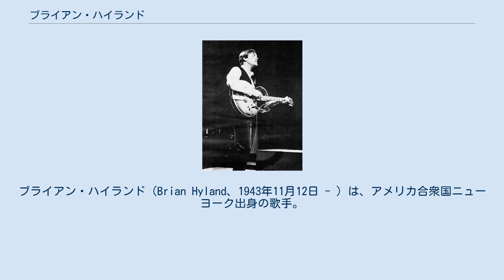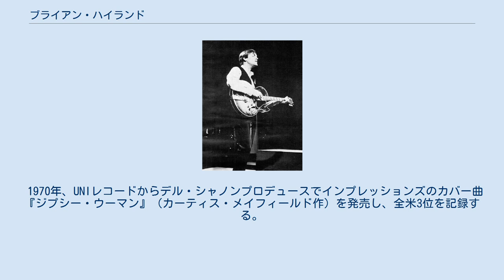ブライアン・ハイランド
ブライアン・ハイランド（Brian Hyland、1943年11月12日 - ）は、アメリカ合衆国ニューヨーク出身の歌手。
全米一位を獲得したヒット曲『ビキニスタイルのお嬢さん』で知られる。
 1957年、ハーモニーグループ「Delfis」を結成する。
 1959年、キャップ・レコードと契約し、デビューシングル『いとしのローズマリー』発売。
6月、『ビキニスタイルのお嬢さん』発売。
 1960年8月、『ビキニスタイルのお嬢さん』がビルボードチャートで一位を記録する。
 1961年、前年発売のアルバム『The Bashful Blond』収録の『ベビー・フェイス』が日本でシングルカットされヒットする。
ABCレコードに移籍。
 1962年5月、The Four Voicesのカバー曲『涙のくちづけ』を発売し、全米3位、全英7位を記録する。
 フィリップス・レコードに移籍後の1966年、スナッフ・ギャレットをプロデューサーに迎え、アルバム『The Joker Went Wild / Run, Run, Look And See』を発売。
レオン・ラッセル編曲の『The Joker Went Wild』、アル・キャップス編曲の『Run,Run,Look And See』がシングルカットされ、共に全米TOP40入りを記録する。
 1970年、UNIレコードからデル・シャノンプロデュースでインプレッションズのカバー曲『ジプシー・ウーマン』（カーティス・メイフィールド作）を発売し、全米3位を記録する。